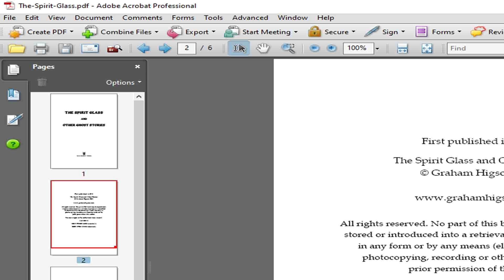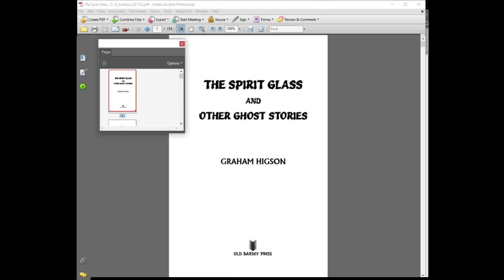Adobe Acrobat 8 - Get Back Missing Thumbnails View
A short help video on how to get back missing page thumbnails in Adobe Acrobat 8, and also how to reinstate the menu bar if that gets deleted by accident.